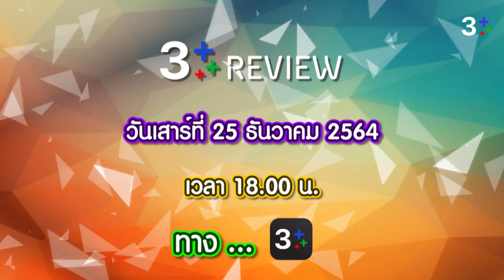รีวิวความปัง CONTENT OF THE YEAR | CH3Plus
รีวิวความปัง CONTENT OF THE YEAR วันเสาร์ที่ 25 ธันวาคม 18.00 น. ทาง 3Plus